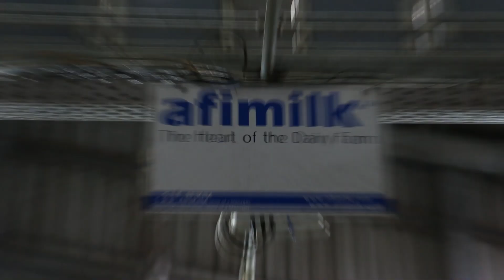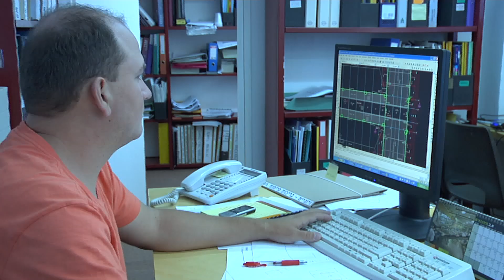Afimilk Projects - Dairy farms - from vision to success - Long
Afimilk projects focus on the planning, construction, setup, and management of advanced dairy farms around the world.

It brings creative solutions to all the components of dairy farm projects:
Animal husbandry and milk production
Feed centers
Field crops
Handing and end-solutions for manure treatment
Milk processing plants

Founded in 1977, Afimilk® is the global leader in developing, manufacturing and marketing cutting edge computerized systems for the modern dairy farm and herd management. A pioneer in the field, Afimilk® introduced the world's first electronic milk meter over 25 years ago and since has continued to provide advanced solutions for the milking parlor having installed more than 1600 computerized management systems, 110,000 milk meters and over one million ID tags in more than 50 countries on five continents.